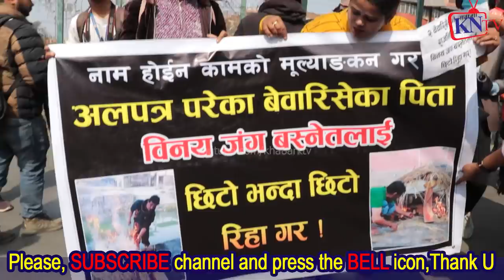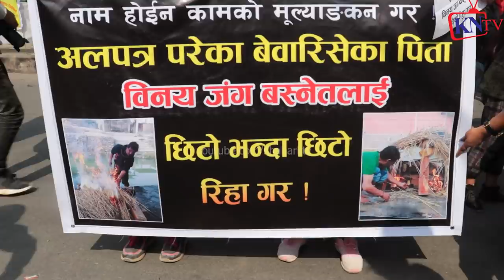pt39Sapana Roka Magar Anup Limbu उडायो सपना हुरिले,Binaya Jung Basnet बाइज्जत रिहा हुदै Punya Gautam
बिनय जङ्ग बस्नेतको रिहाईको माग गर्दै माइतिघर मण्डलामा आन्दोलन
बिनय जङ्ग बस्नेतलाई अभद्र ब्यबहारको मुद्दा, १० बर्स जेल हाल्न खोज्यो भने शर्मिला वाईवा भन्छन् हामी माईती घर मण्डला तताउछौ / Khabar Nepal Tv खबर नेपाल टी भी,
इशा गुरुङ्ग

pt19 Binaya Jung Basnet एकाबिहानै मृ त्यु​ झुटखबर, Sapana Roka Magar जुधाएर डोकोमा डलर Punya Gautam

pt18 Binaya Jung Basnet र Sapana Roka Magar भिडाएर भिउजकमाउने दाउ, Punya Gautam ले पर्दाफास,प#क्राउ​?

pt17 Binaya Jung Basnet र Sapana Roka Magar जुधाउन अनुपले सीधा बाआमा Media किन ल्यायो?Sharmila Waiba

pt15 Binaya Jung Basnet र Sapana Roka Magar जुधाएर घ्यु खाने को? सपनाको इज्जतलाई लिलाम गर्ने त्योको?

pt12 Binaya Jung Basnet र Sapana Roka Magar बीच बाधक तत्व को? Rupak Basuri ले भेटेर हल गर्न सुझाए

pt1 Binaya Jung Basnet ले sapana roka magarत्यो शिखर पुर्याए,बिनयजङ्ग बस्नेतको ब्यक्तीगत जीबनमा हमला

बिनय पक्राउ परे लगतै पुण्य गौतमको सनसनीपूर्ण खुलासा | सपनासंगै पुन्य बिनयलाई भेट्न चौकी जादै
बिनय पक्राउ परे काठमाडौको गंगबु देखी,कत्ति दिन बस्लान हिरासत अब?DaksuTV||Milan Khaling Rai||Sapana
नयाँ प्रतिभा कोहि हुनुहुन्छ र केही घटना घट्यो भने सिधा सम्पर्क
भखरै बिनय जंग बस्नेत पक्राउ परेपछि यस्तो बयान दिए, सपना माथि यस्तोसम्म भएको रहेछ
भखरै बिनय जंग बस्नेत पक्राउ परेपछि यस्तो बयान दिए, सपना माथि ...
गोंगबु बाट पक्राउ परे बिनय जंग बस्नेत । बिनयलाई पक्राउ पर्दा रोए भन्दै सर्मिला भाबुक । Sarmila Waiba
गोंगबु बाट पक्राउ परे बिनय जंग बस्नेत । बिनयलाई पक्राउ पर्दा रोए भन्दै सर्मिला भाबुक । Sarmila ...
बिनय जंग नेपालगन्ज बाट पक्राउ गर्ने तयारी| Binaya Jung Basnet | Sapana Roka Magar
बिनय जंग नेपालगन्ज बाट पक्राउ | Binaya Jung Basnet | Sapana Roka Magar
सपनाको उजुरी पछि बिनय पक्राउ गोंगबुस्थित नयाँ बसपार्कबाट_Milan
बिनयजंग बस्नेत गोङगबुबाट पक्राउ, २ बर्ष बिनय जे।ल जाने पक्का binay Jung Bansnet / Sapana Rokka
यस च्यानलमा अपलोड भएका हरेक अन्तबार्ता, रिपोर्ट तथा अन्य Video हरु कपि,
फरार बिनय जंग बस्नेत पक्राउ कति दिन बस्लान त हिरासतमा अब ? पुन्य गौतमले गरे यस्तो खुलासा
हाम्रो च्यानलको भिडियो कुनै पनि फेसबुक पेजमा राखेको पाईएमा कपि राईट स्ट्राक आउने हुँदा ...
भखरै पक्राउ परे सपना रोका मगरलाई धम्की दिने बिनय जंग बस्नेत ! Binaya jang basnet
तपाईको घर तथा समाजमा पनि देशमै केही गर्दै अघि बढिरहेका उदारणिय उद्यमीहरु छन् भने हामीलाई
सपनालाई नाङ्गो फोटो देखि मार्न सम्म धम्की दिएका बिनय जङ्ग परे पक्राउ हुने भयो यस्तो कार्बाही
भर्खरै खुसिको खबर आयो भर्खर बिनय जंग बस्नेत पक्राउ सपना रोका मगर एकदम खुसी bijay jung basnet
बिनय जङ्ग लाई प्रहरीले घिसार्दै पक्राउ गर्यो हेर्नुहोस Live १० बर्ष जेल | binaya jung basnet news
नमस्कार दर्शक बिन तपाई अहिले हेर्दै हुनुहुन्छ anjuli nepal को official युटुयुब च्यानल यस्तै नयां